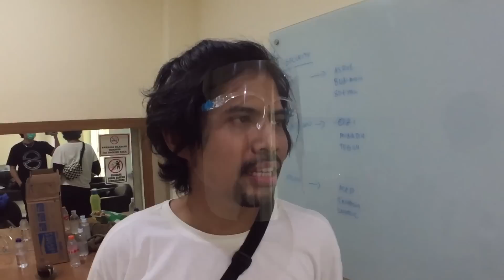MANGGUNG SAMA GIGI!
Hi guys! Jadi kemarin dapet kesempatan untuk manggung bareng GIGI di acara ONE FESTIVAL. Walaupun cuma bawain satu lagu, Perdamaian tapi tetep seru banget hehe nah untuk drumcam nya tunggu aja ya video terpisah hehe thank you!

Bounty Ramdhan Youtube is under management of:
dr.m, Indonesia's 1st Certified & Official Youtube MCN